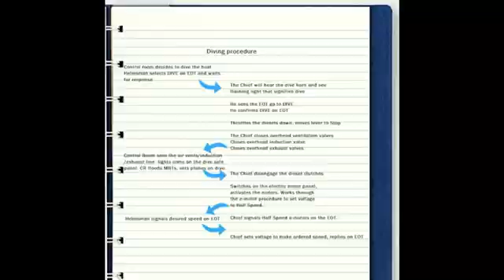Wolfpack Academy: Obermachinist (Chief) Training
Training film to learn the duties of an Obermachinist in Wolfpack. The Obermachinist, or Chief, is the crewman who operates and manages the diesels and all other components in the engine room. When playing as the Chief you will need to master the procedures for diving, surfacing, starting and stopping the diesels, reversing, flooding, and tuning the engines for maximum performance.

View and take notes, then take the Exam to earn your Qualification certificate. Join the Wolfpack Academy free and improve your skillset.

NOTE: This guide is with the option Auto Engines DISABLED.